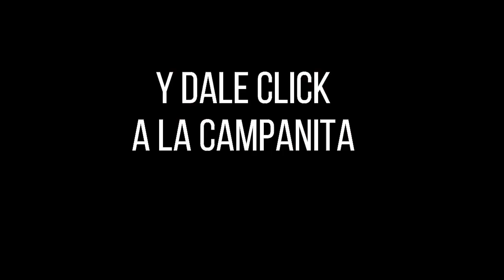SAMÁN DE LA SUERTE Resultado del DOMINGO 26 DE JUNIO de 2022 ✅🥇🔥💰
Hola buenas tardes, te presentamos los resultados de las loterías y chances en Colombia, vamos con el Resultados del Chance Samán de la suerte del DOMINGO 26 DE JUNIO de 2022.